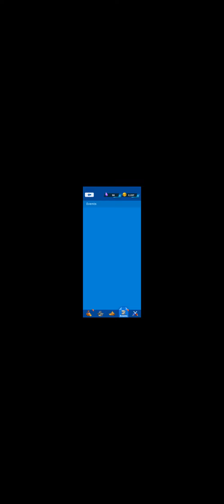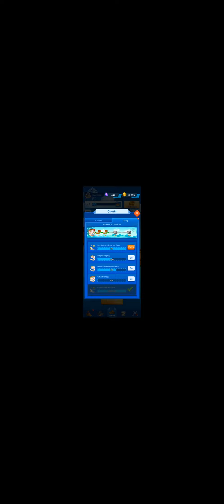Sky Pirate Gameplay / Casual & Idle Strategy Game is Available on Android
Sky Pirates is a casual and fun idle strategy game with tons of battles and PVP. Loot coins and start forming your Pirate crew now!

CASUAL STRATEGY
Stressed out by hardcore strategy games? Form a lightweight crew of Pirates, expand your Ship and leisurely breeze through over 5000 stages of enemies!

RECRUIT AND MERGE
Recruit and upgrade your Pirates instantly by merging duplicates! Head into battle, annihilate enemies and collect a bounty of coins to recruit more Pirates into your own crew!

EPIC 1V1 BATTLES
Ready to assemble your most powerful crew of Pirates? Smash your enemies in the Arena and bring terror to the skies by looting your foes! For those daring enough, enter the Raid at your own peril...